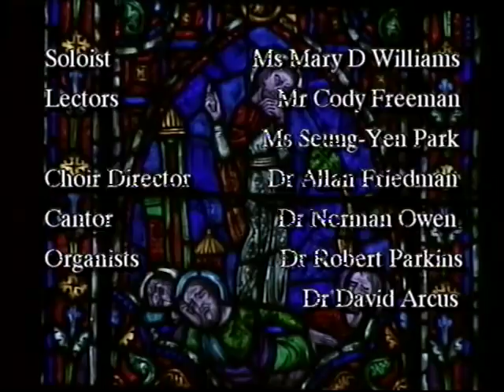Sunday Service - 10/11/09 - Abby Kocher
A service of worship in Duke University Chapel. The Reverend Abby Kocher delivers a sermon entitled "Holy Abandon."